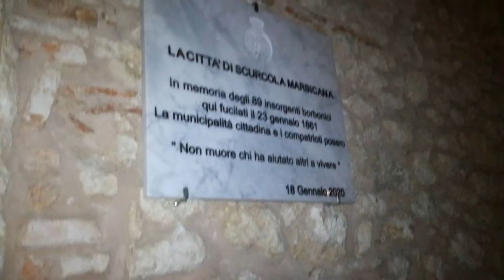Scurcola Marsicana offre il cuscino di fiori sotto l'epigrafe a ricordo dei suoi martiri